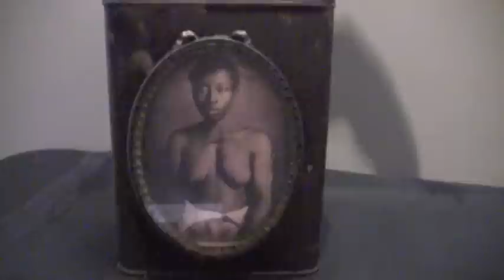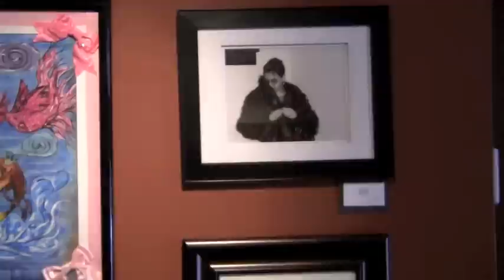Ladies Choice art show at Artform 2011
Female artists of Pittsburgh Pa. all showing art in one space... Artform Gallery and Tattoo